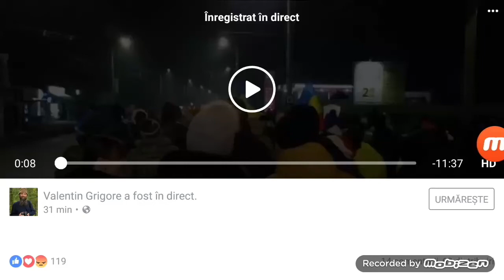Protest Târgoviște 2017 februarie